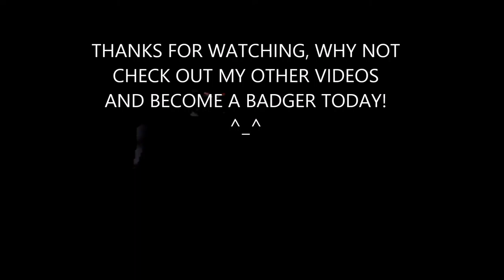Mighty Badger Plays Resident Evil Survivo - Part 2 - Cat Sounding Bad Guys!?!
With three routes to choose, we go into the cinema, what will we find inside?